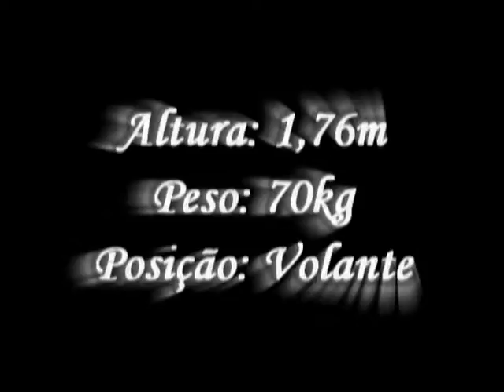IFA EDER VOLANTE